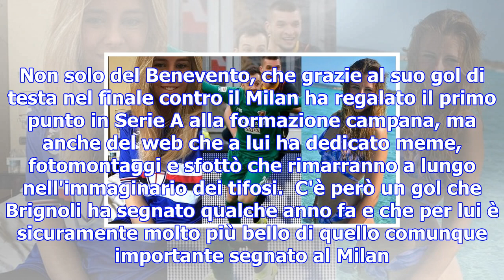Brignoli: camilla è meglio del gol al milan, ma lei tifa sampdoria... foto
del 05 dicembre 2017 alle 17:30 Alberto Brignoli è sicuramente entrato nella storia. Non solo del Be...